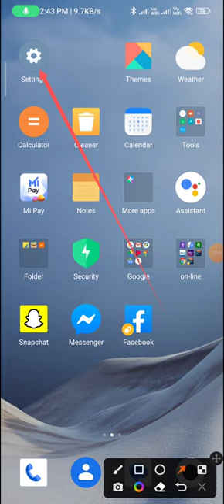Raise to awake screen in redmi note 12 pro